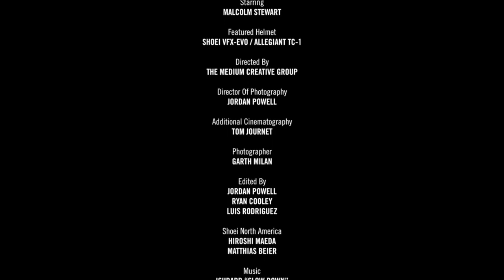SHOEI | Malcolm Stewart - Don't Slow Down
SHOEI athlete Malcolm Stewart puts the all-new VFX-EVO Allegiant TC-1 through its paces at the world famous Stewart Compound in Haines City, Florida. One of the most stylish and talented riders on two wheels, Malcolm rips through the loamy Florida clay with speed, grace and precision as he prepares for the 2020 racing season. Without further ado, SHOEI Helmets is proud to present...

Malcolm Stewart - Don't Slow Down

Join our awesome Facebook Communities! Harley Motorcycle Snowmobile Dirt Bike ATV UTV
Become a part of the Dennis Kirk Family. We Ship Today. 955 S Frandsen Ave, Rush City, MN 55069 | (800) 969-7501Become a part of the Dennis Kirk Family. We Ship Today. 955 S Frandsen Ave, Rush City, MN 55069 Shop from over 160,000 in-stock items that ship same day when placed by 8pm CST